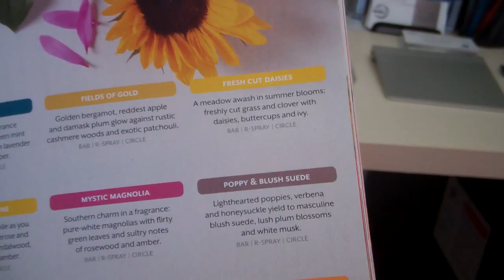Kara-Egan | Scentsy Bismarck North Dakota | Wickless+Candles